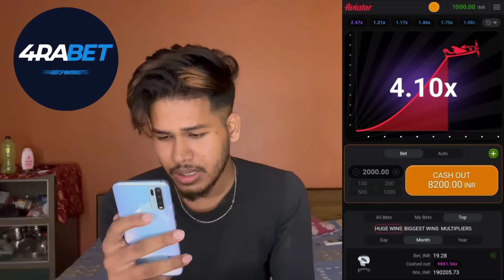Senseless Prank On Him | Prank Gone Wrong | Hotat Priyanka Matha Ghure Pore Gelo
💸Here you will definitely be the winner💸 get your huge bonus  👉

So Guys, aj abaro tomader jonno niye elam notun akta video "Propose Prank on Me"